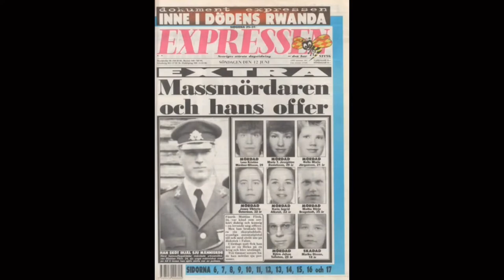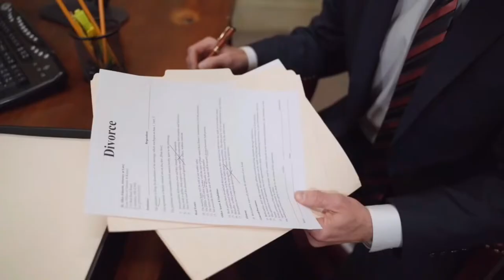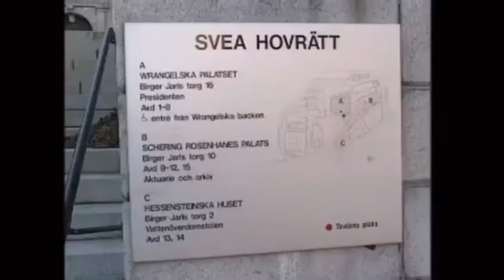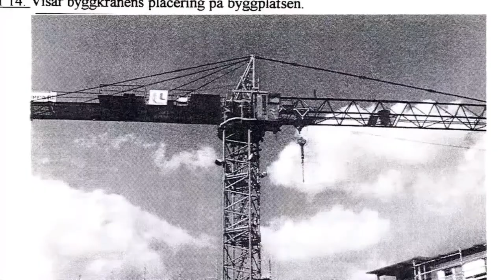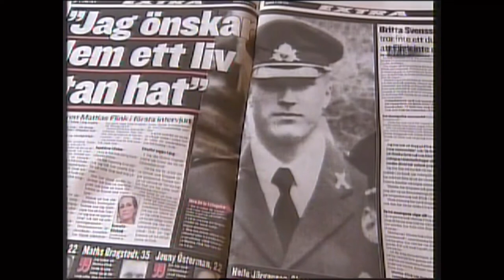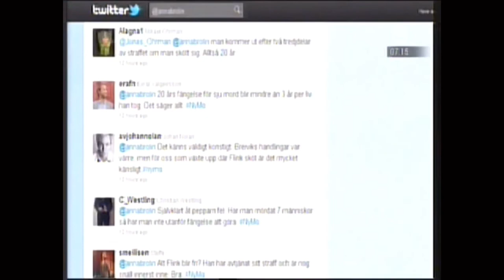حسادت اونو تا مرز دیوانگی کشوند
شما بیننده اولین قمست از پادکست True Crime Farsi هستید.

از شما ممنون میشم کا با لایک کردن و ساب اسکرایب کردن و اشتراک گذاشتن کانال و ویدوهای ما  ازمون حمایت میکنید و باعث میشید که
کانال ما رشد کنه. با سپاس

موزیک اینترو : امید

Song: The Temptation of a String